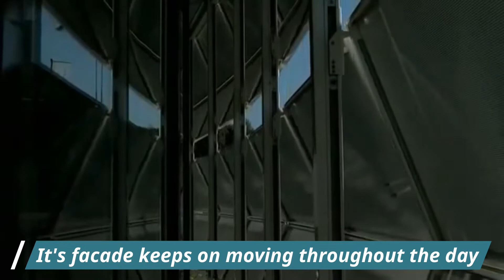Mindblowing Dynamic Facade | Kiefer Technic Showroom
The dynamic facade of the Kiefer Technic Showroom is made of panels that can move automatically, controlling temperature and sunlight. The facade is designed by Ernst Giselbrecht + Partner.

किफ़र टेक्निक शोरूम का काइनेटिक मुखौटा उन पैनलों से बना है जो तापमान और सूरज की रोशनी को नियंत्रित करते हुए स्वचालित रूप से आगे बढ़ सकते हैं। मुखौटा अर्न्स्ट गिसेलब्रेक्ट + पार्टनर द्वारा डिजाइन किया गया है।